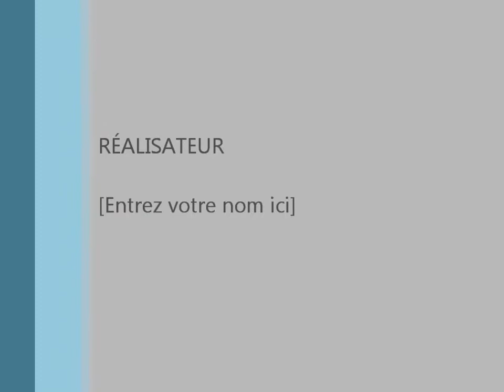Alexis et Martina